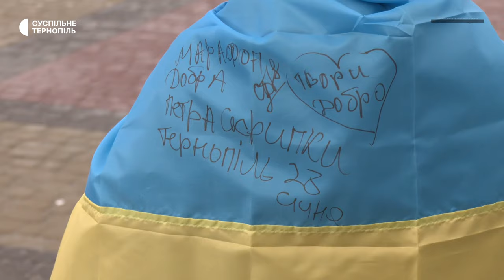Зібрав 480 тисяч гривень: азовець Петро Скрипка організував піший марафон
Із Києва до Івано-Франківська пішки йде блогер-волонтер Петро Скрипка. Сьогодні прийшов до Тернополя. Чоловік служив у підрозділі Азову. Зараз каже, збирає гроші на дві машини для побратимів. Як зустрічали Петра Скрипку  – дивіться у нашому сюжеті.